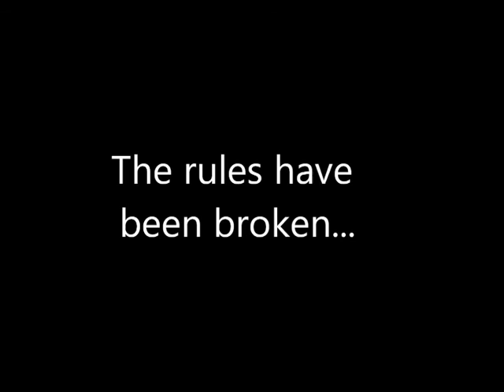GHOST FACE - Teaser Trailer - 2012 - Rated R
A teaser trailer to the upcoming fan movie, "GHOST FACE".